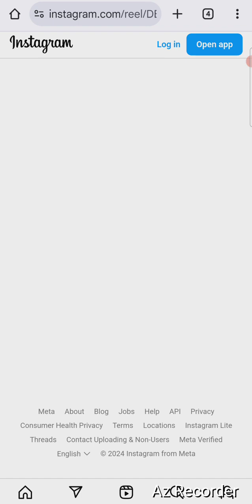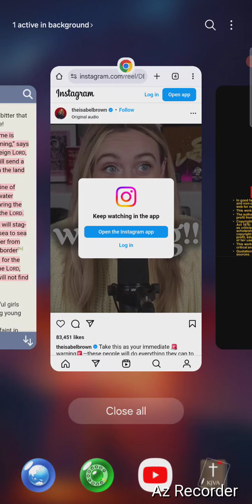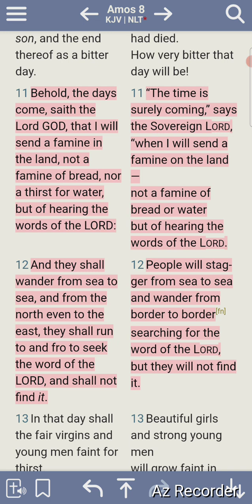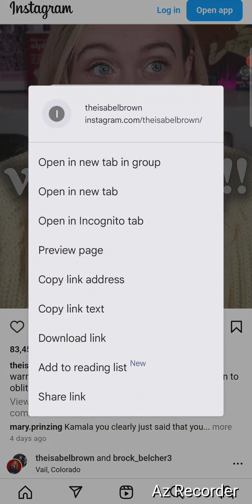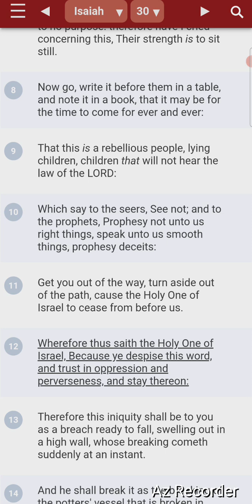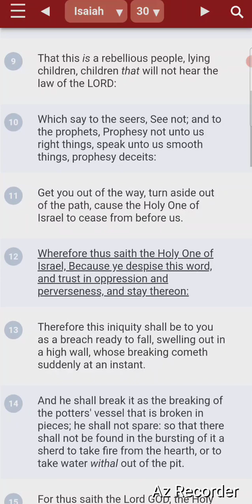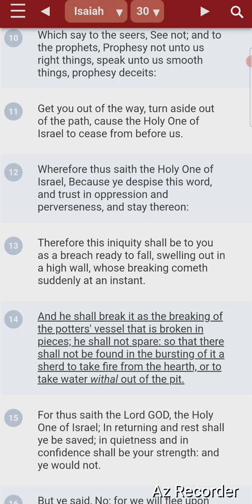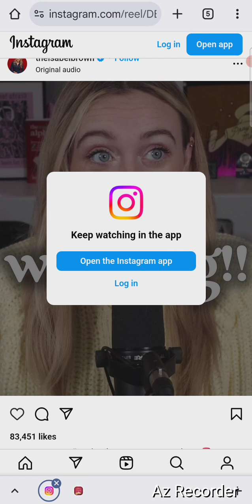It's Closer than you think⌛️👀 Fam!ne of the Word